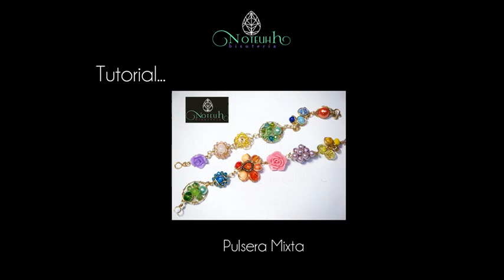Pulsera mixta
Aprovecha todos esos sobrantes de material que se van quedando con cada trabajo.
Aprende a hacer esta pulsera con conectores de diferente estilo